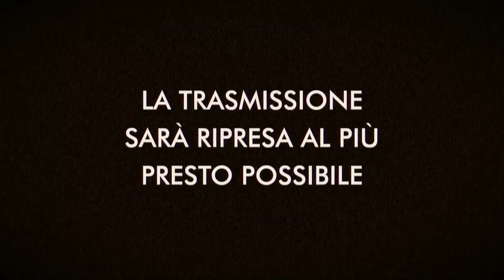Martin Mystère 363: il trailer de "Il Mondiale che non c'era"!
Un mystero a sfondo pedatorio, un’edizione della Coppa del Mondo di calcio disputata nel mezzo del secondo conflitto mondiale!

"Il Mondiale che non c'era", dal 11 giugno 2019 in edicola, fumetteria e nel nostro Shop Testi di Andrea Artusi, Ivo Lombardo, Marco Zilio, disegni di Fabio Grimaldi, copertina di Giancarlo Alessandrini.

Video: Alex Dante
Apple iLife Jingle
Footage: Storyblocks